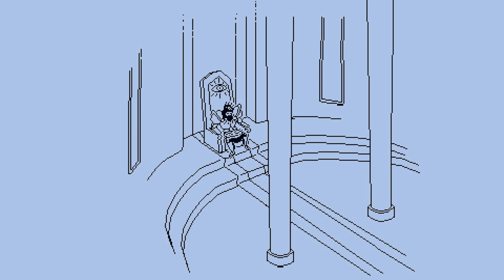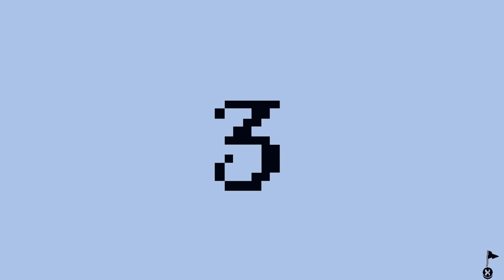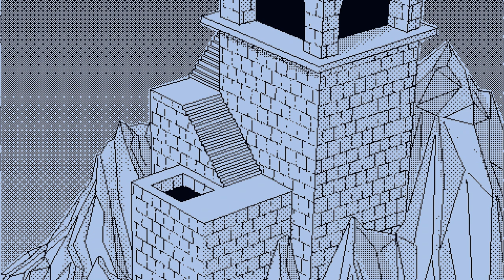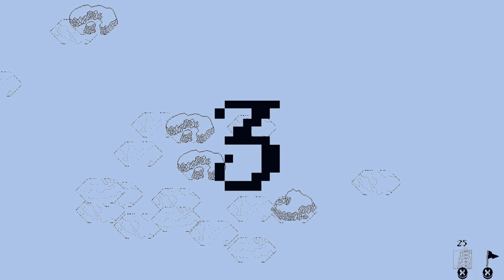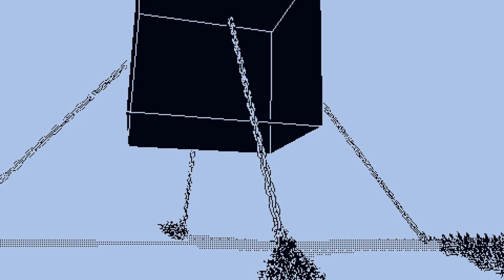[Death Crown] Play